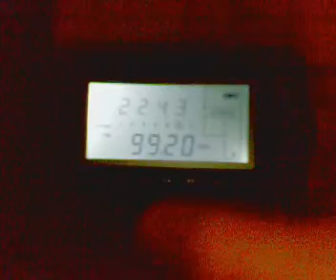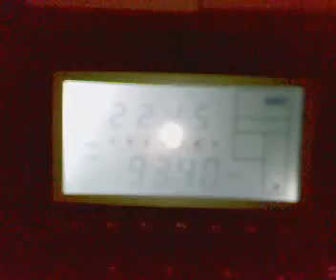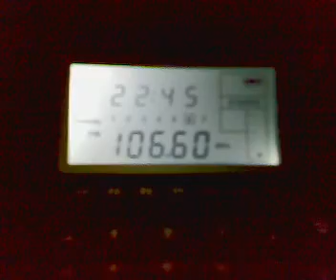DX mode Dragasani centru et.3/4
92.0 KissFM Heniu - Bistrita,-310 km
 93.8 KissFM Caracal, 94.6 Kiss
FM Slatina, 96.1 KissFM Bucuresti, 104.7 KissFM SInaia, 98.0 KissFM Craiova 99.2 KissFM Cozia
93.4 Trinitas Heniu, 93.4 EuropaFM Alexandria
receptor Grundig G5